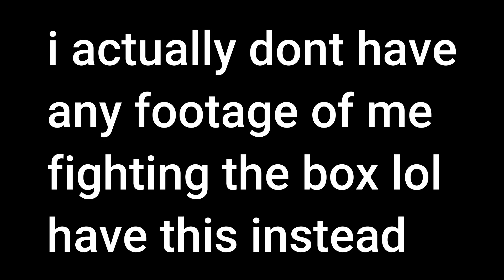Ultrakill: Pee Dash Poo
ricchie rich the box

misc. clips - 0:00
5-S - 1:00
P-2 - 3:22
P-2 Boss - 5:56